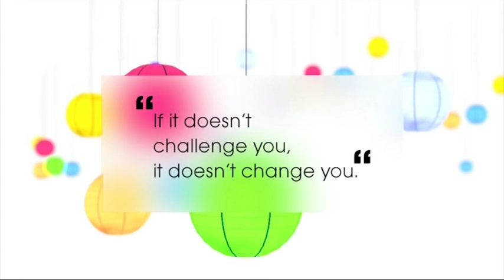JewelleryMaker's Challenge Weekend - 12th & 13th March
Join us and Guest Designers Fleur Hastings, Claire Macdonald, Mark Smith, Hannah Osborne, Sara Elvin, Gemma Crow, Janet Dwyer & Helen O’Connor for a weekend of inspiration.